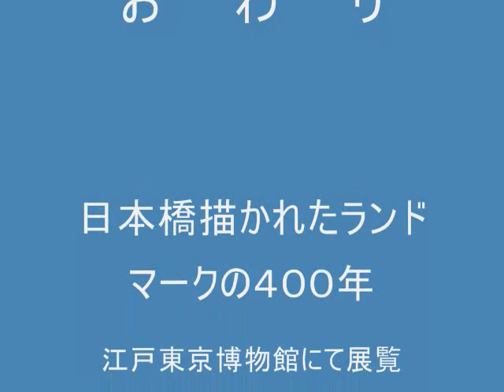日本橋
日本橋の創架は徳川家康が将軍になった慶長８年（１６０３）。五街道の起点、高札場・晒し場、公儀橋です。４００年以上の歴史の橋。明暦の振り袖火事（１６５７）、八百屋お七の火事（１６８２）等で焼失する事９回、半焼２回。御公儀橋日本橋は幕府の威信にかけて速やかに改架・修復された。江戸の象徴として数多くの絵に描かれ人気をあつめたのは江戸城、富士山を背景に魚河岸と日本橋が描かれた作品です。現在の日本橋は明治４４年（１９１１）４月３日に架け替えられた石造橋です。去年架橋はし１００周年を迎え色々な催し物が行われた。